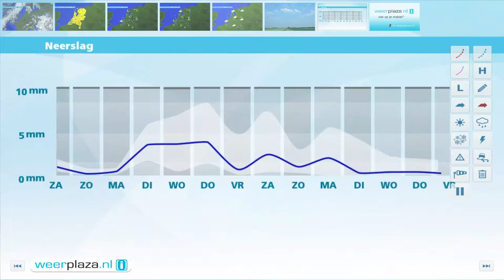Weerbericht vrijdagmiddag: Zaterdag eerst nog zon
Zaterdag begint de dag met geregeld zon, maar in de middag raakt het geleidelijk steeds meer bewolkt. Met een maximum van 20 tot 22 graden is het wel zacht. Tegen de avond volgt er vanuit het westen wat regen. De wind waait uit het zuidoosten tot zuiden, matig, later aan zee vrij krachtig, 3 tot 5 Bft.